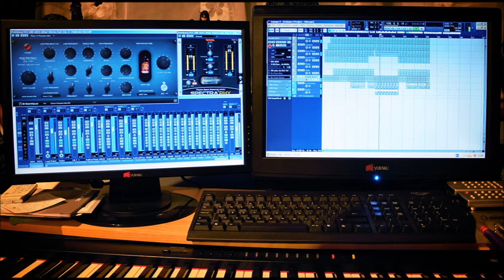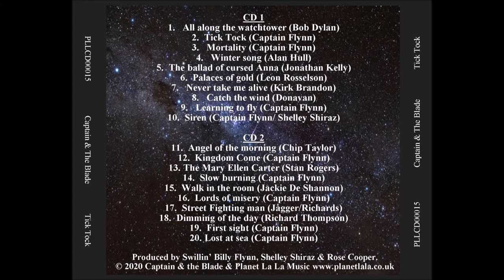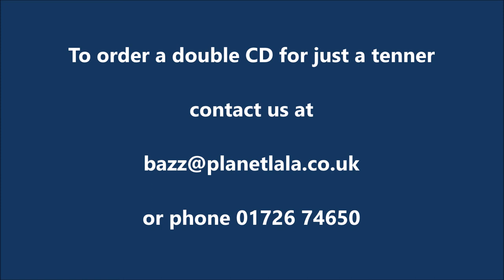Trailer for "Tick Tock", the stunning debut album from Captain & The Blade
A Double CD release, available to download/stream from iTunes, Amazon, Spotify, etc. Or if you want the CD version for the bargain price of £10, plus £1.50 for UK P&P, you can email us at or phone on .